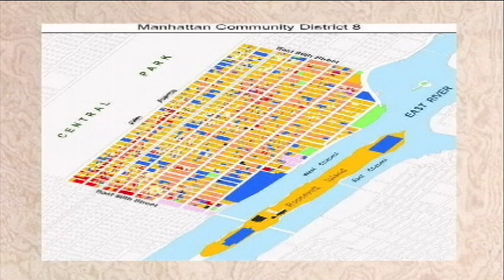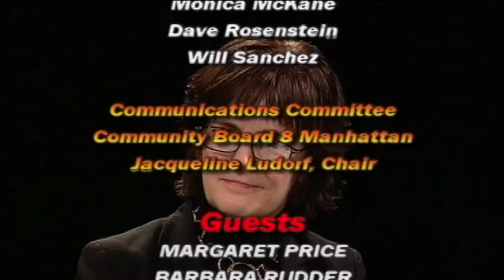Peggy Price and Barbara Rudder the co-Chairs of the Parks Committee are the guests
Topic: Parks Committee circa 2010 of Community Board 8.